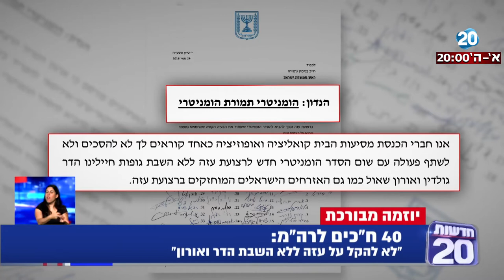חדשות 20 - 40 ח"כים לרה"מ: "לא להקל על עזה ללא השבת הדר ואורון"